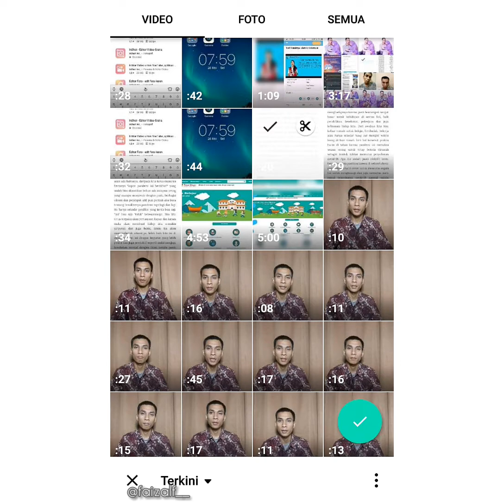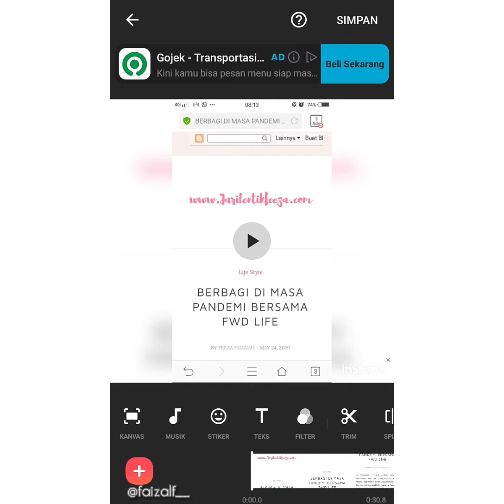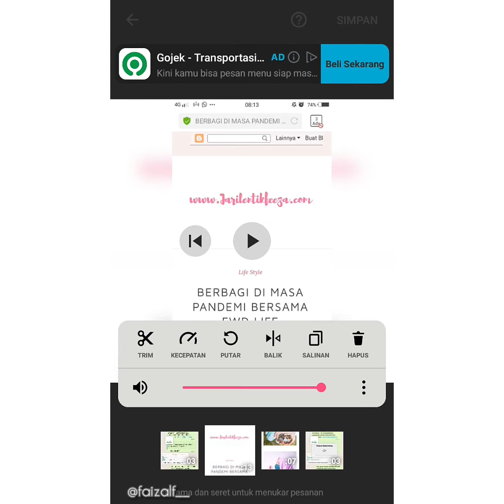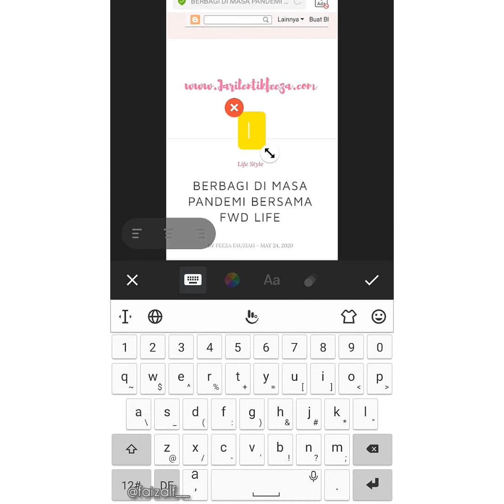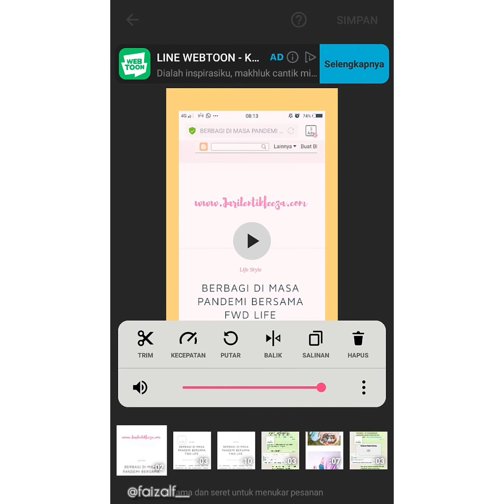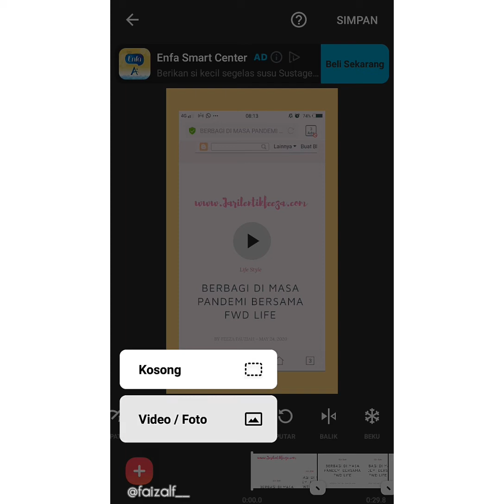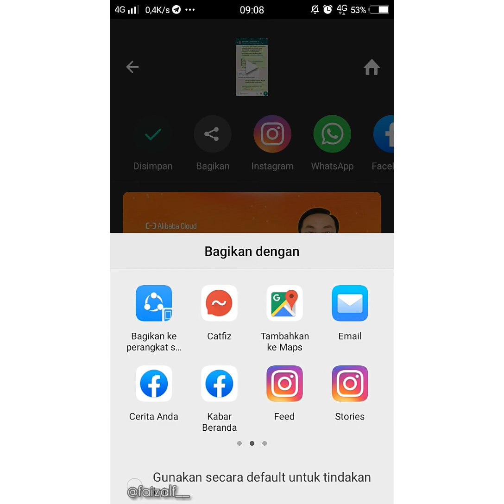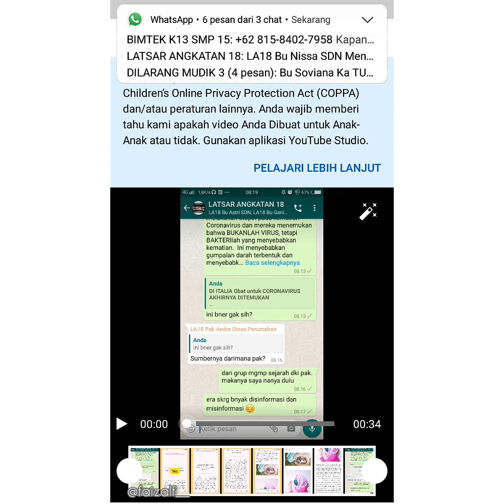Tutorial Lengkap Menggunakan Inshot Untuk Media Pembelajaran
Aplikasi Inshot merupakan aplikasi edit video gratis yang dapat dimanfaatkah banyak orang termasuk para guru.
Semoga tayangan ini bermanfaat.